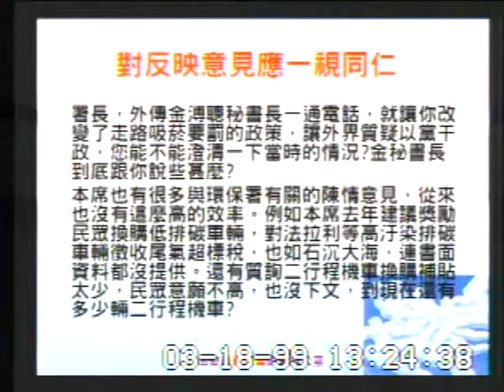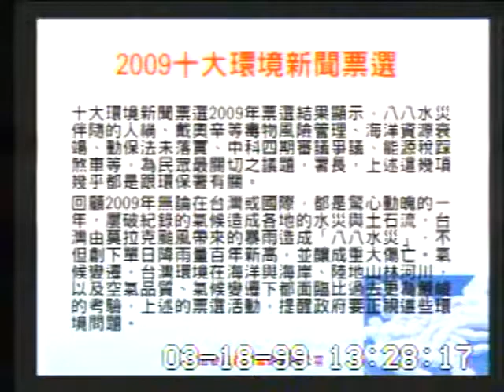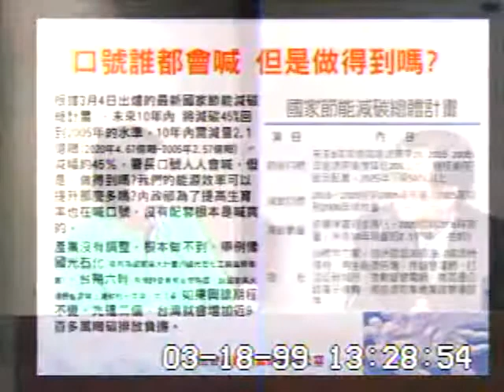2010-03-18 羅淑蕾 發言片段, 社會福利及衛生環境委員會第6次全體委員會議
會議簡介: 立法院社會福利及衛生環境委員會第6次全體委員會議 邀請行政院環境保護署沈署長世宏報告業務概況，並備質

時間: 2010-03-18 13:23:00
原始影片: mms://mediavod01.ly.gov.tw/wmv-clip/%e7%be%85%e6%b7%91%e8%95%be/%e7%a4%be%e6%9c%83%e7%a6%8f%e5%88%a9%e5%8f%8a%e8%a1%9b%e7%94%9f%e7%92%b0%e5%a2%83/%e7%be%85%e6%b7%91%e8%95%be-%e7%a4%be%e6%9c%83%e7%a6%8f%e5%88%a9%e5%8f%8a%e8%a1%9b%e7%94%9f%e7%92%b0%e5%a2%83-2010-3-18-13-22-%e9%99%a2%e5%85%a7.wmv